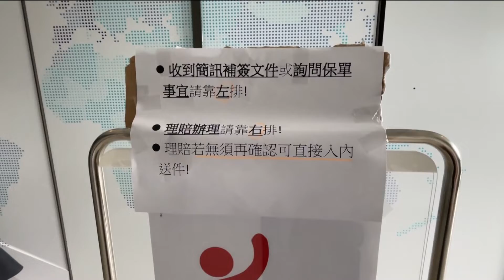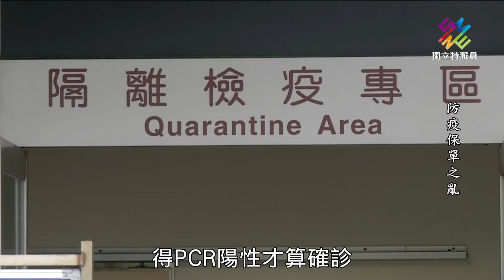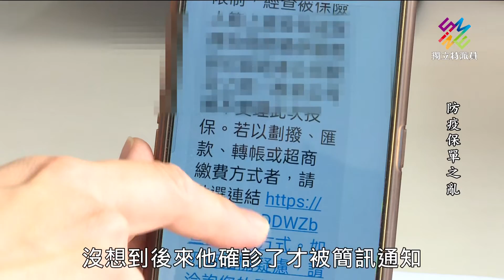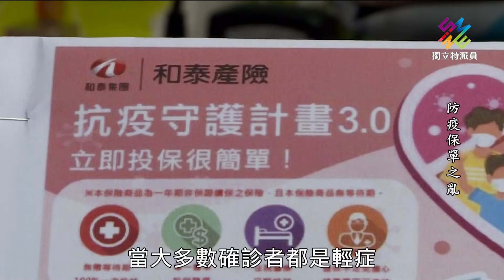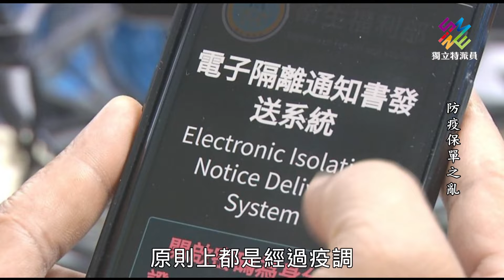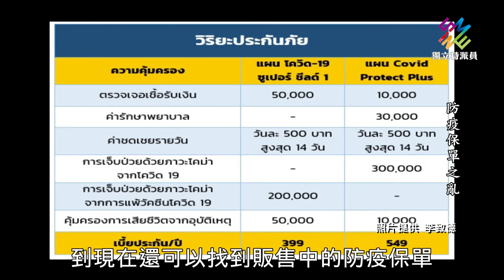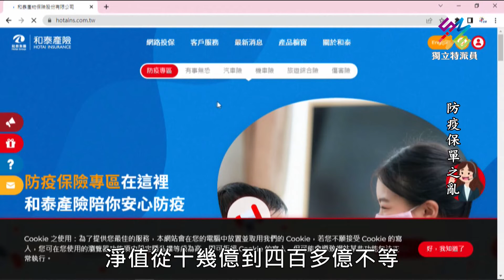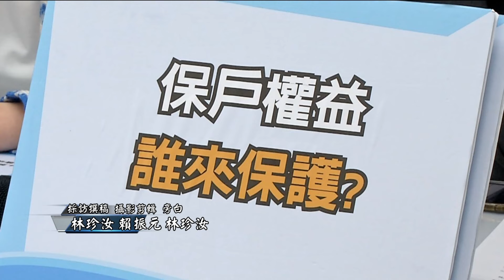防疫保單爭議多，動搖保險業信用基礎。｜防疫保單之亂｜公視 獨立特派員 第754集 20220615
國內12家產險公司，估計有七百多萬張防疫保單，確診或隔離都必須理賠，最近幾乎是一天就要付出兩億元的理賠金。

要申請防疫保單的理賠，原本需要診斷證明及隔離文件，造成大量確診者湧入急診室跟地方行政機關。後來雖然改成可以線上下載文件，重複投保及輕症的居家照護理賠問題，還是讓許多保戶不滿，找上民意代表投訴。

到底這波防疫保單之亂，保單的設計以及事前的監理出了哪些問題？鄰近的泰國去年也發生過類似的狀況，台灣有什麼可以借鏡之處？